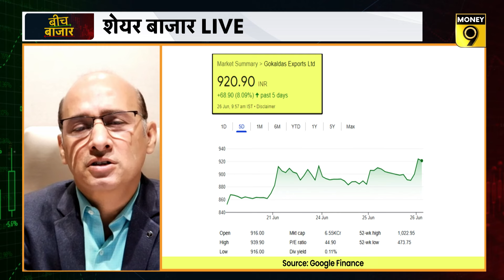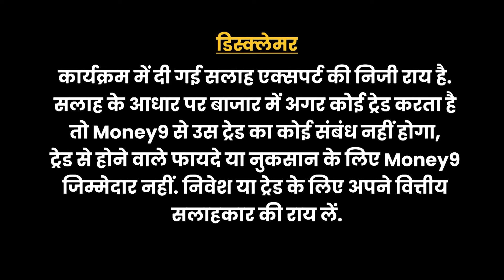AB Fashion, Gokaldas Exports, KPR mills, Nitin Spinners Shares में PLI से कितना फायदा? Stock Market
टेक्सटाइल शेयरों में कौन बेहतर? PLI का किसको मिलेगा फायदा? जानने के लिए देखिए ये वीडियो...